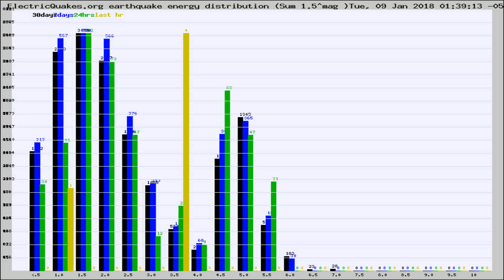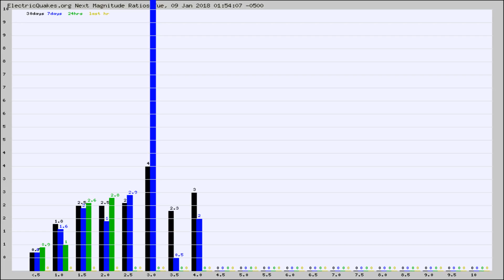Todays_Hourly_World_Earthquake_Statistics_from_ElectricQuakes.org_01-09-18+02:02:01